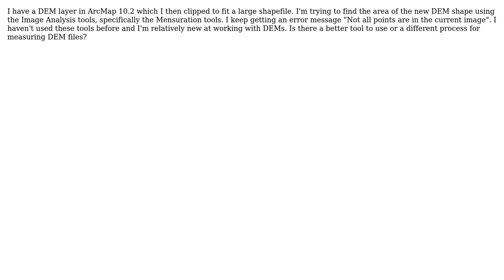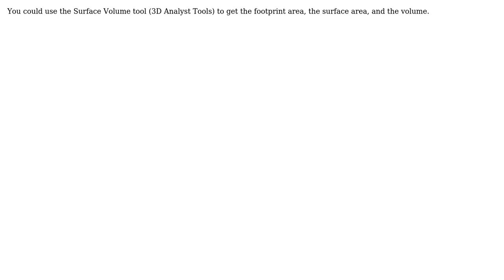GIS: Finding area of DEM raster clip?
With thanks & praise to God, and with thanks to the many people who have made this project possible! You are responsible for your own actions.